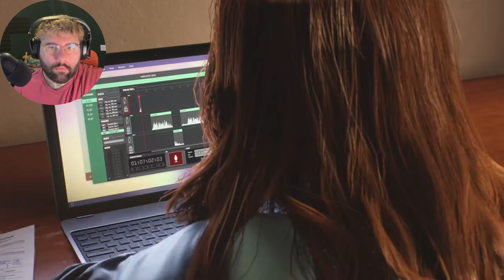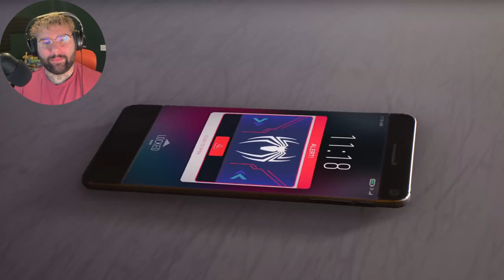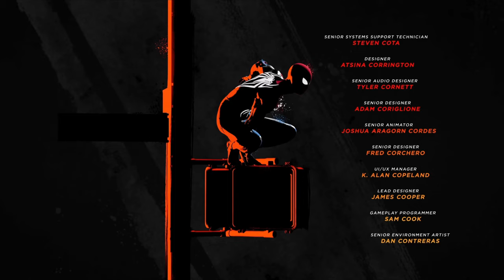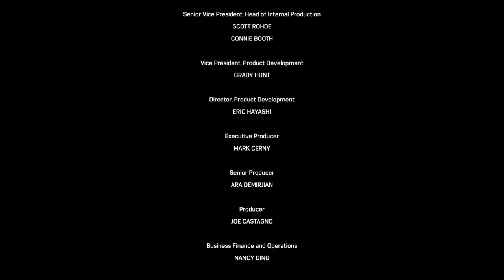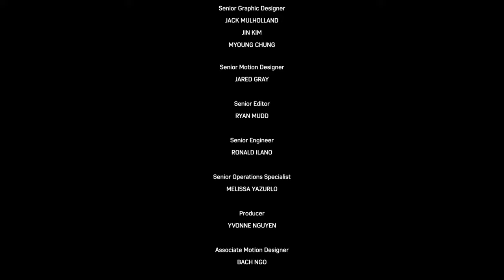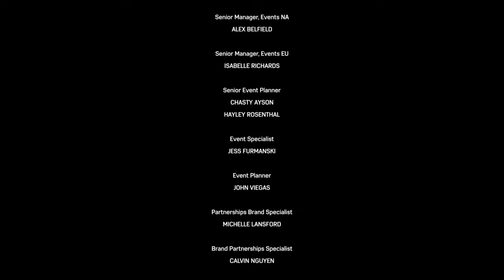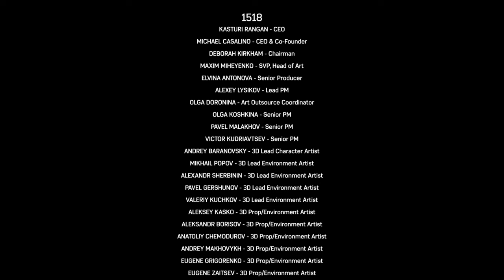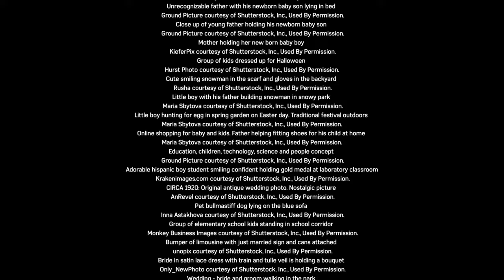HEAL THE WORLD! Spider-Man 2 (Playthrough) - END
I WANT TO WELCOME YOU BACK TO A NEW ADVENTURE!
THIS TIME WE ARE IN NEW YORK SWINGING FROM BUILDING TO BUILDING!
WELCOME TO SPIDER-MAN 2

Director(s) Bryan Intihar, Ryan Smith
Artist(s) Jacinda Chew, Davison Carvalho
Composer(s) John Paesano
Series. Marvel's Spider-Man
Genre(s) Action-adventure
Mode(s) Single-player